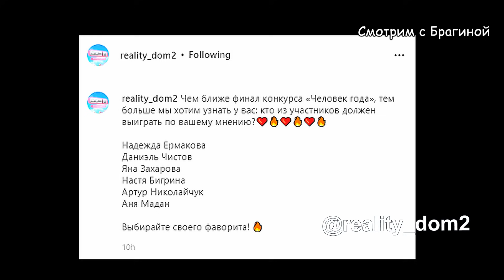Вот это Настя ВЫБРАЛА себе парня! Дом 2 Новости и Слухи 06.11.2021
Неожиданный ВЫБОР Насти Роинашвили!  На поляне НЕОЖИДАННО образовалось ДВЕ  новых пары! Ермакова готовится к СВАДЬБЕ!  Что-то РАДОСТНОЕ случилось у Влада Кадони: девушка беременна или жениться надумал! Самому ПОДЛОМУ участнику досталось в мужской спальне на пряники! День рождения Иосифа Оганесяна! Саша Черно подарила мужу на 30-летие очень НЕОЖИДАННЫЕ подарки!  У Уманского уже гарем из выпускниц «ДОМА-2»!

"Дом-2. Новая Любовь" теперь живёт на телеканале "Ю". В видео использован Товарный знак "Дом 2" для информационных и ознакомительных целей! Логотип "Дом 2" не имеет отношения к моему каналу! Некоторые материалы взяты из открытых источников интернета и используются исключительно в информационных целях, по принципу добросовестного использования и цитирования